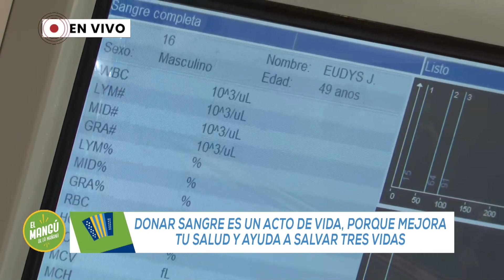El Mangú de la Mañana | Dr. Miguel Sanz, Pte. Cruz Roja Dominicana | CAMPAÑA ¨DONANTE VOLUNTARIO¨